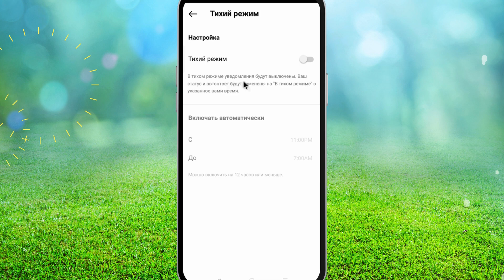Как включить тихий режим в Instagram в 2024 году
В Instagram появилась относительно новая функция под названием «Тихий режим». Это функция блокировки, которая позволяет вам расслабиться и отдохнуть от платформы. Он показывает другим, что у вас «перерыв», и, как правило, это довольно полезная функция, поэтому здесь я покажу, как ее включить и многое другое.